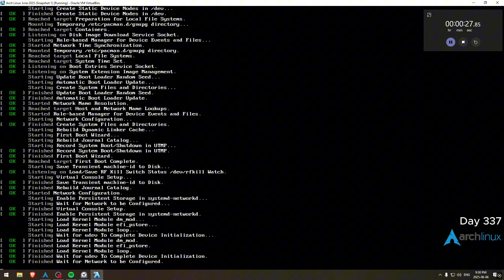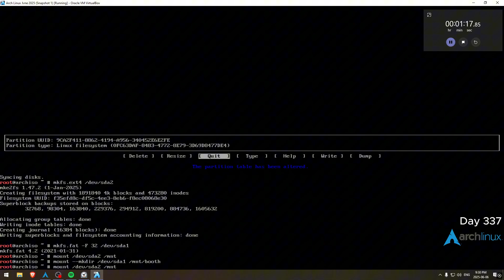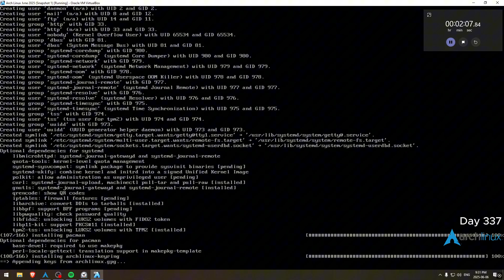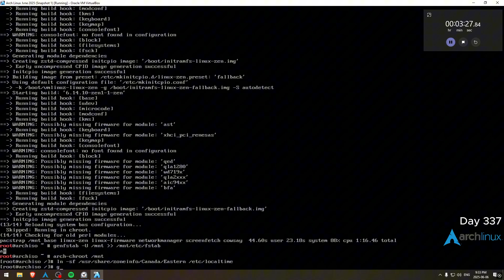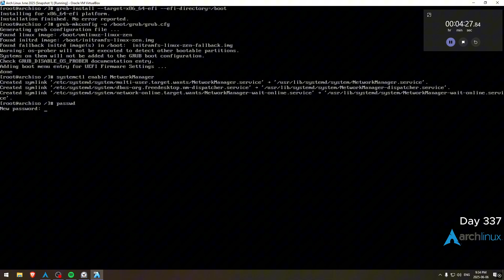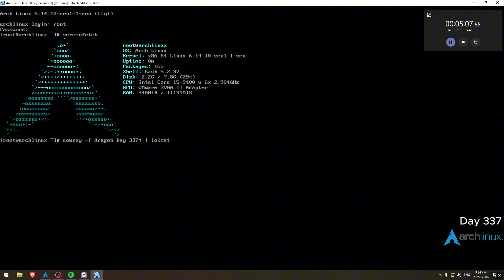Day 337 of installing Arch Linux daily